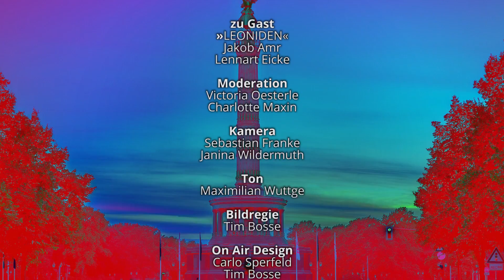couchFM Session & Interview I Leoniden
couchFM kann nicht nur Radio: Bei den couchFM Sessions begrüßen die Moderatorinnen Victoria und Charlotte die „derzeit wohl aufregendste junge Band des Landes“ (Intro-Magazin / Febr, 2017) – die LEONIDEN! Im Studio berichten Jakob Amr und Lennart Eicke über die Entstehung der Band und hunderte von Stunden gemeinsamer Arbeit an ihrem soeben erschienenen Debut-Album. Für uns spielen sie zudem zwei ihrer Songs – darunter ihre aktuelle Single „Nevermind“.

couchFM - das berliner campusradio
Täglich 17 Uhr bei ALEX Berlin auf 91,0 MHz.

couchFM ist ein projekt der Humboldt-Universität zu Berlin in Zusammenarbeit mit dem Medieninnovationszentrum Babelsberg (MIZ).